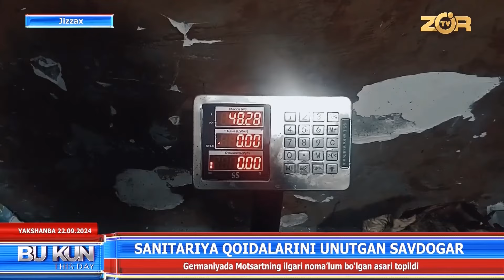Sanitariya qoidalarini unutgan savdogar (Jizzax)